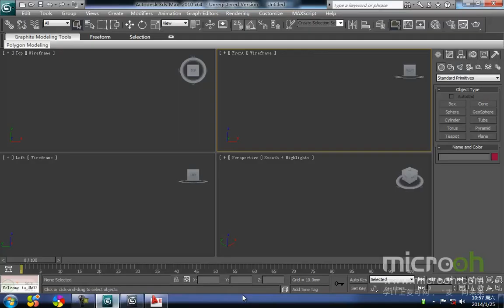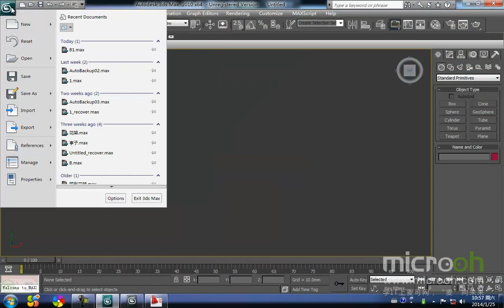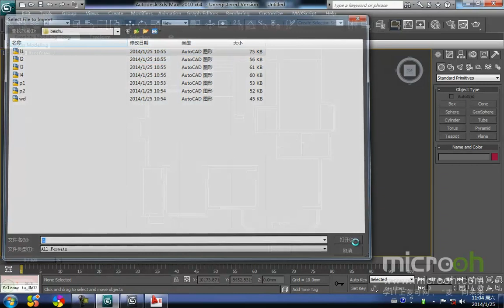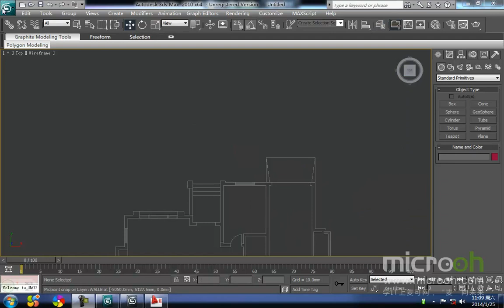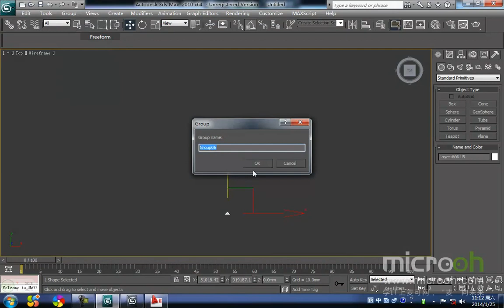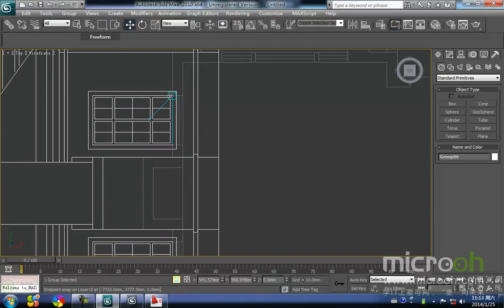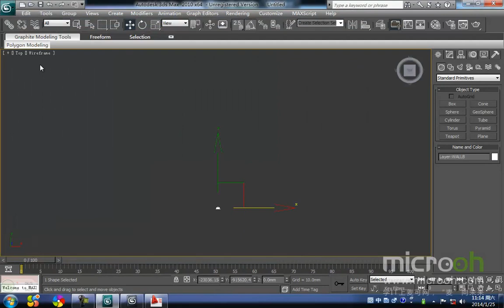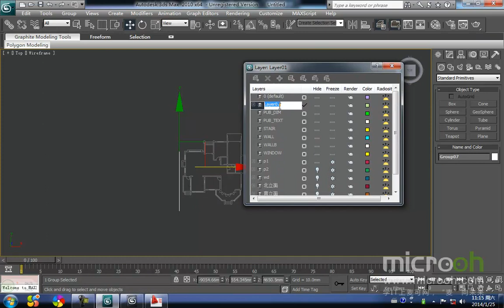行业类建筑模型精品课程18 欧式别墅的制作 1